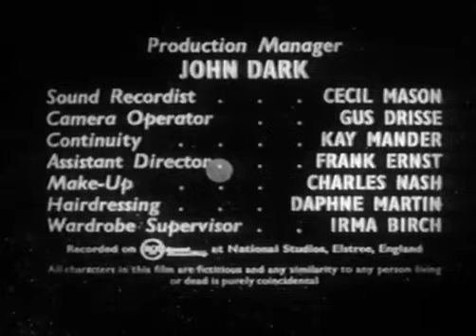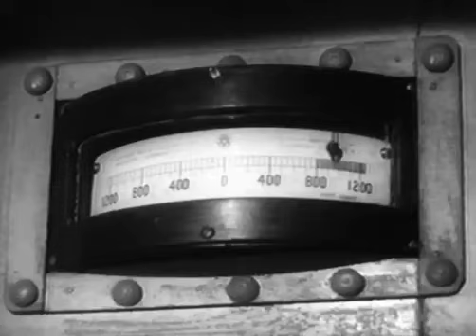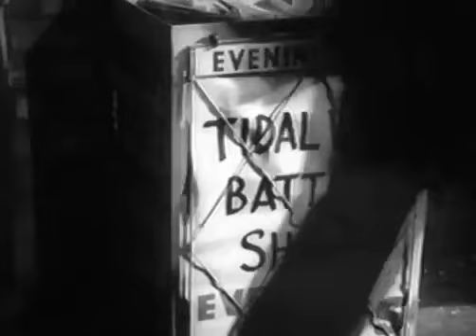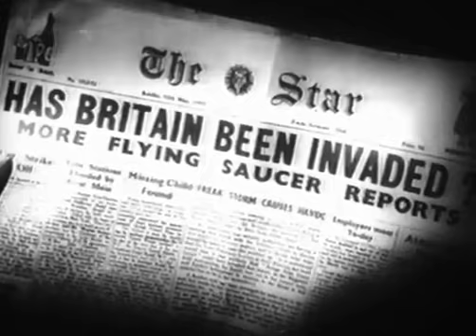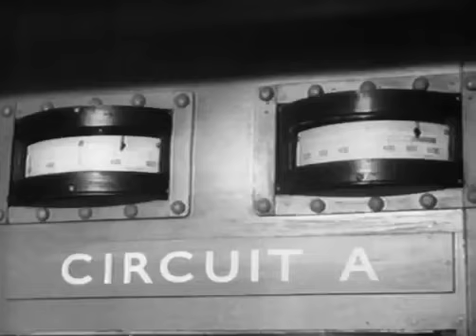Cosmic Monsters (1958)